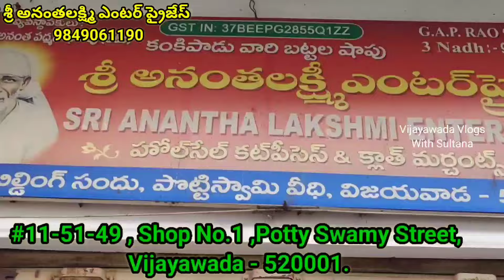offers #4 చీరలు #1000 కొత్త కలెక్షన్స్ 🤩 కొత్త ఆఫర్స్ 🥳 #1100 కీ #2 పట్టు చీరలు Courier Available 👍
syedsultana1

Address of Sri Ananta Lakshmi Enterprises :-
#11-51-49 , Shop No.1 ,Potty Swamy Street, Vijayawada - 520001.